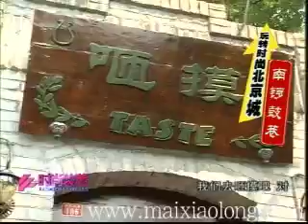BTV FASHION CIRCLES EP 1 A